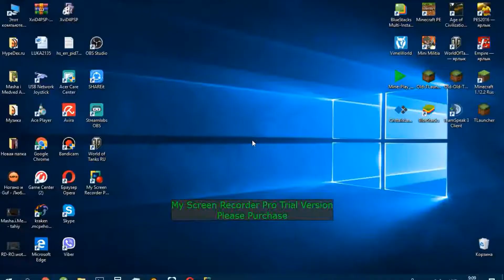Как быстро умереть в бедварс за 1 минуту. Бедварс на сервере кристаликс. Мини-игры майнкрафт.